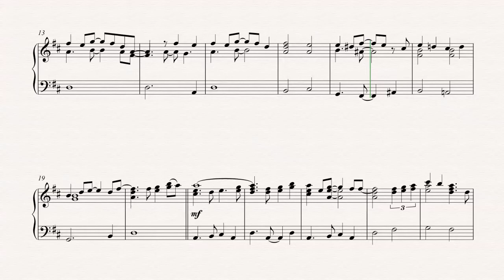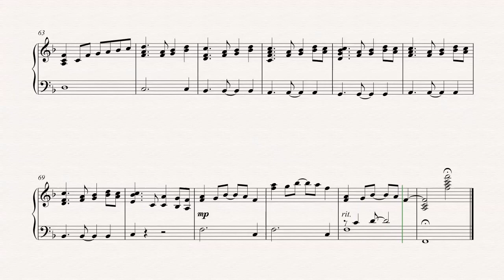Piano - A Whole New World - Aladdin - Sheet Music, Chords, & Vocals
Piano sheet music, chords, and vocals of A Whole New World - Aladdin

Learn to play A Whole New World and play along!